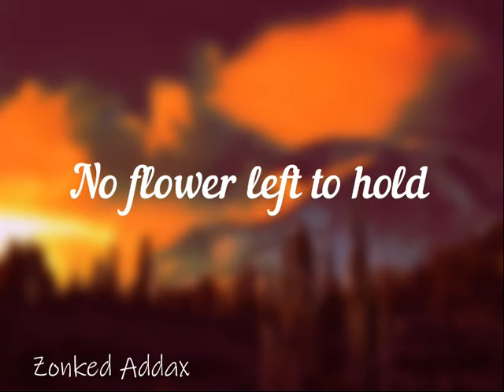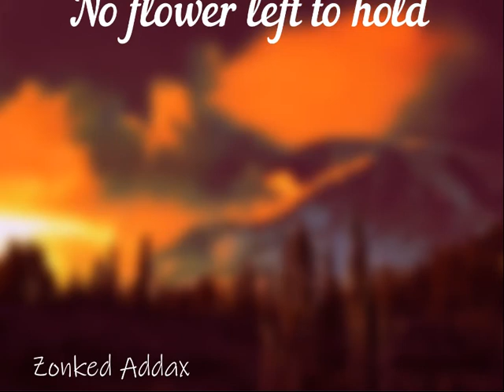My July | Zonked Addax (Lyric Video)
A topical song originally written during the western fire of 2017, but unfortunately holds true in a more recent turn of events. Send your best wishes to the brave firefighters out there risking their lives to ensure the safety of our forests, our wildlife, and our air.